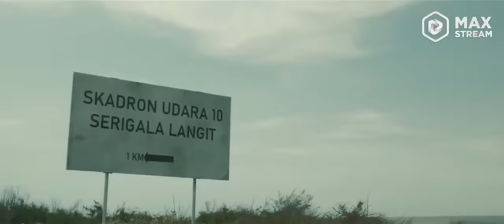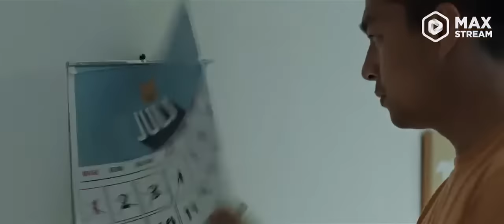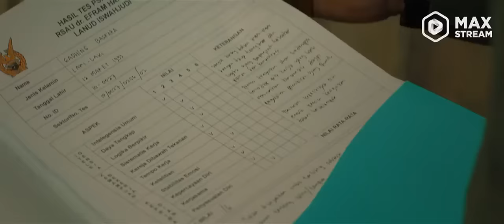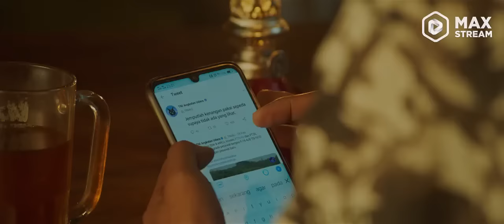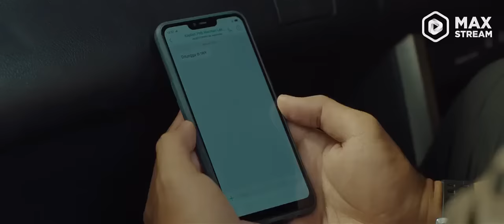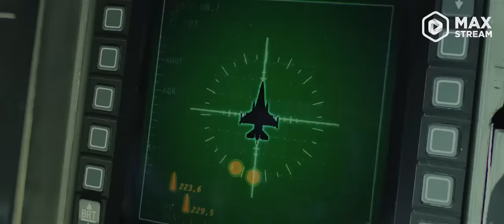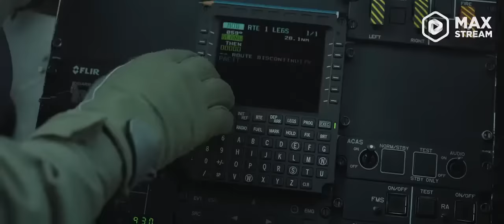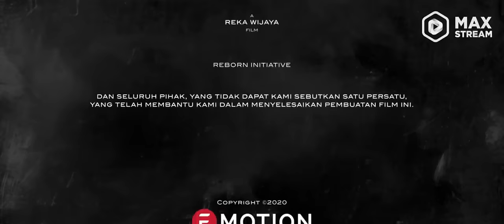film indonesia serigala langit full movies 2021